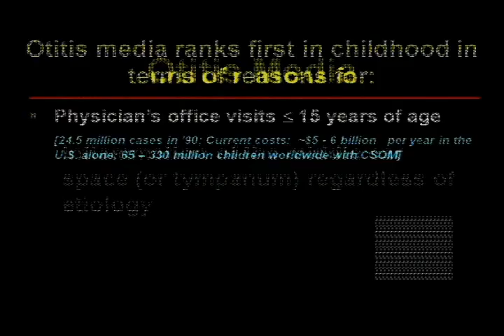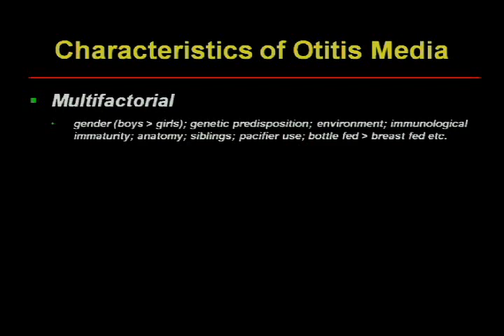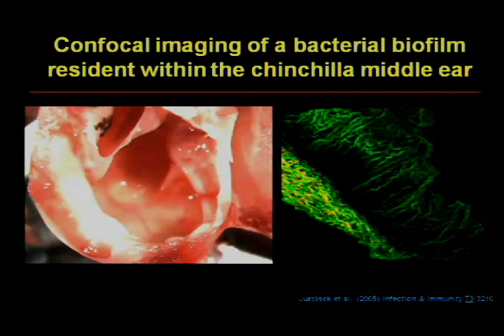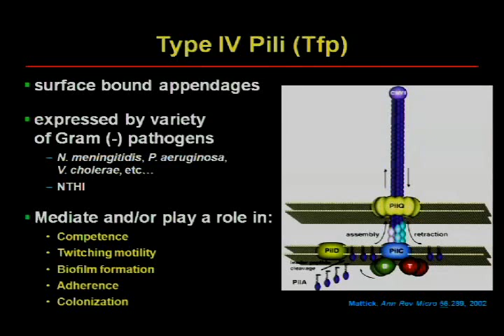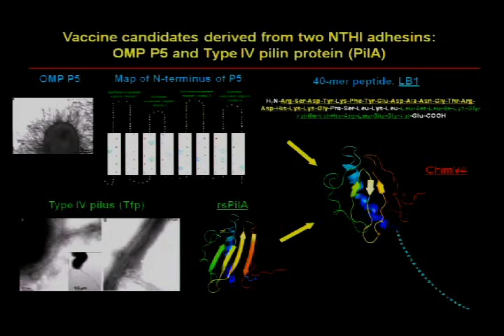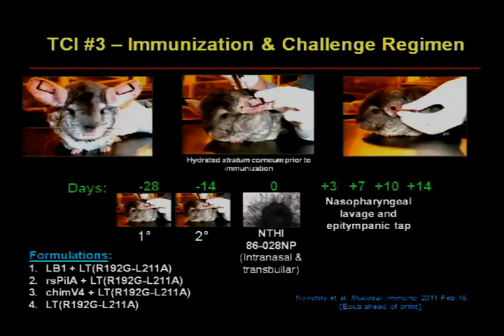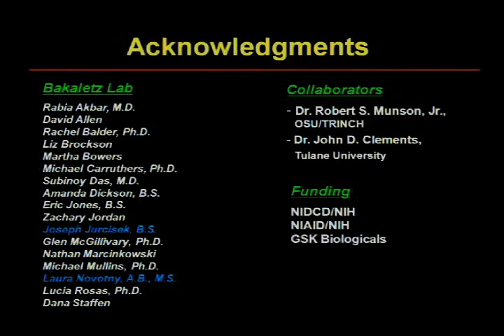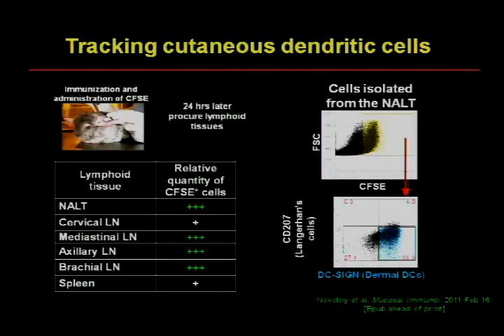CCTS Scientific Meeting 2011 - The Presentations: Lauren Bakaletz, PhD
"Targeting the Nontypeable Haemophilus Influenzae Biofilm for Development of Novel Preventative and Therapeutic Vaccine Candidates"

Lauren Bakaletz, PhD; Professor, Otolaryngology; Professor Pediatrics, The Research Institute at Nationwide Children's Hospital